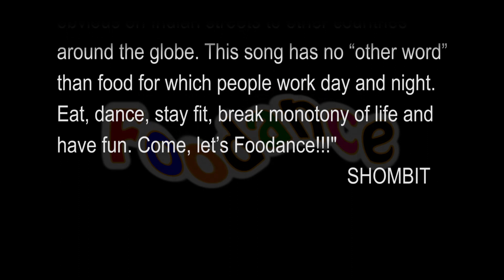Foodance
Come, let’s Foodance. Enjoy food with new dance steps on streets of India and around the globe. This song has no “other word” than food that people work day and night for. Eat, dance, stay fit, break life’s monotony, have fun!!!